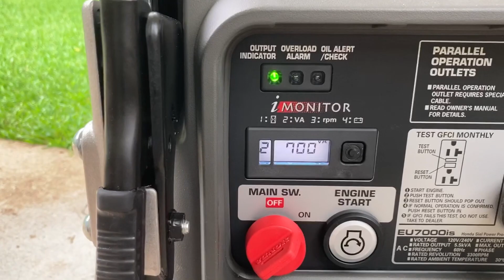GenConnex Honda EU7000is Natural Gas / Propane Conversion Runs Rough at Idle / Light Load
Here is my Honda EU7000is with GenConnex conversion kit, running on natural gas at ~700 VA.  As you can see and hear, the engine is running rough enough to shake the whole generator and it even back-fires half a dozen times during this video. It runs worse with no load at all.

UPDATE 08/30/2021: This has developed into saga - here are all of the videos in the series:

Genconnex 2 (total failure in cold weather)
Motor Snorkel 1 (US Carburetion Kit Installation)
Motor Snorkel 3 (US Carburetion Kit Run Testing)

IMHO it is way too rich under light load.  The high temperature natural gas orifice was installed.  Temperature was 82F.

I reached out to GenConnex for help, but was told that this is to be expected because the engine timing is static, and not appropriate for fuels other than gasoline.  They suggest defeating the ECO Throttle, but while that results in more overall noise, which tends to mask the backfires, it doesn't actually solve the problem.  And more than that, after spending so much money for a quiet generator, one wouldn't want to defeat ECO throttle, even if it did solve the problem.

I am posting this as public in hopes that someone may know how to solve the problem.  If you do, I would very much appreciate it if you would comment here.  And if it turns out that nobody knows how to fix it, then hopefully this video will serve to save others from making the same mistakes that I did.  I look forward to your comments!